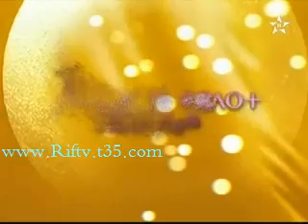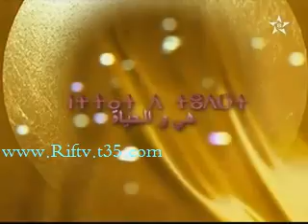Intégration الإندماج في ريف وتعلم اللغة تاريفيت